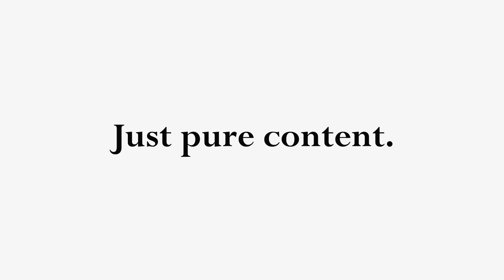DFT X West One: What does the future look like for sustainable development?